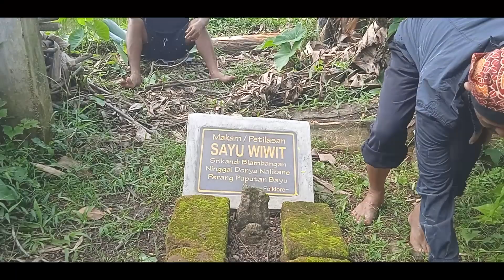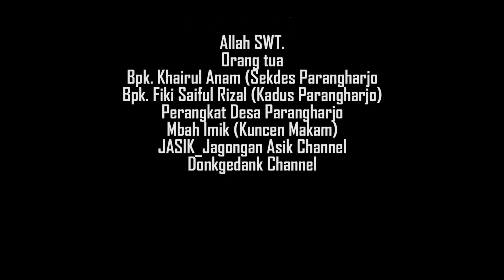Perang Puputan Bayu Part 3: Makam Sayu Wiwit, Srikandi Blambangan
Sayu Wiwit adalah salah satu Senopati Pangeran Rempeg Jogo Pati yang ikut berjuang melawan VOC Belanda dalam perang Puputan Bayu. Selepas Pangeran Rempeg Jogo Pati meninggal, beliau lah yang meneruskan perjuangan melawan Belanda dengan cara bergerilya.

Track : Kalupat
Selamat Menyaksikan